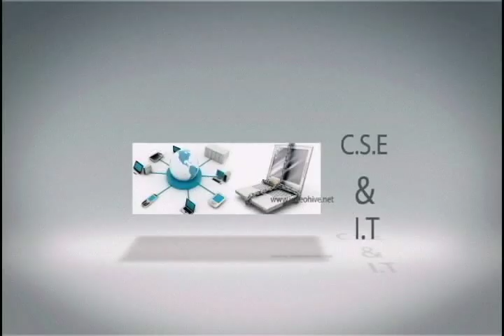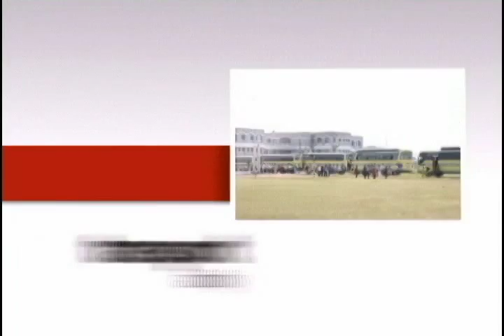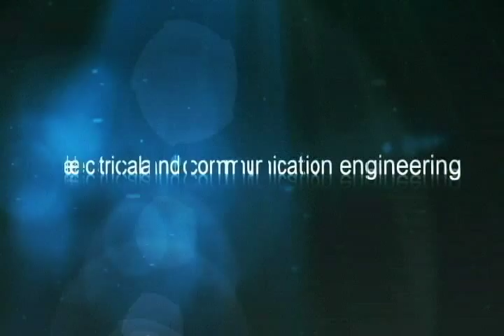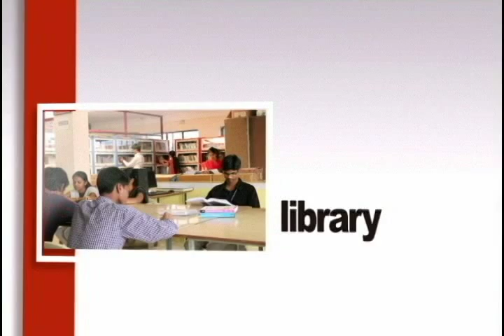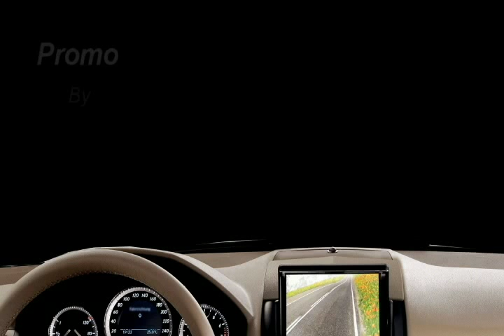Siddharth College Promo done by students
Siddharth Group of Engineering Instituions, Puttur Promo
 Done by students